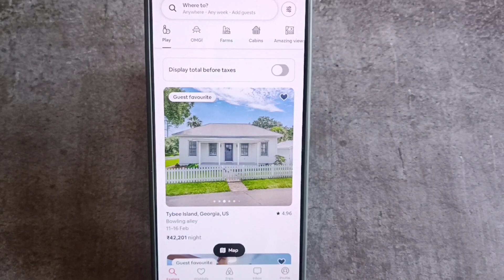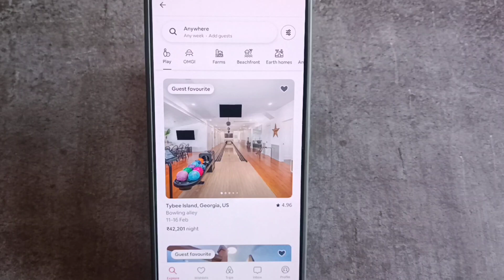how to delete airbnb account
This video is about how to delete airbnb account permanently